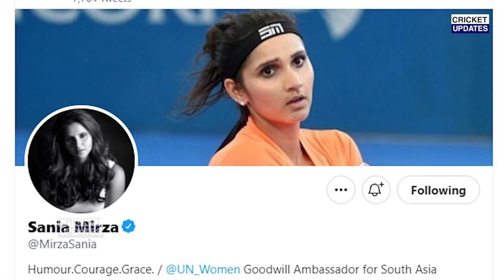देखिए, पाकिस्तान की हार के बाद Shoaib Malik से तलाक पर रो पड़ी Sania, कही होश उड़ाने वाली बात